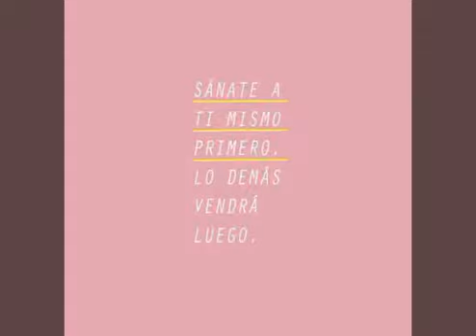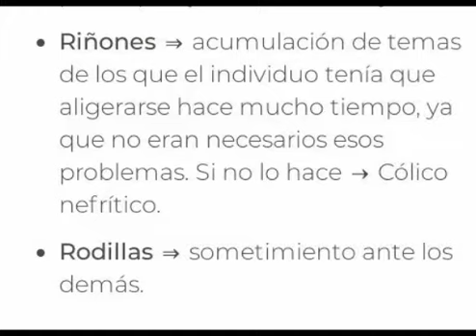Sanate a ti mismo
El cuerpo grita lo que la boca calla